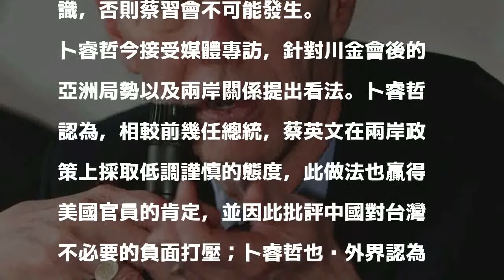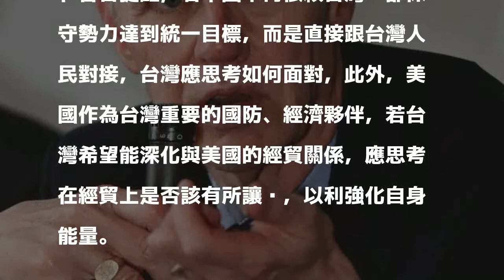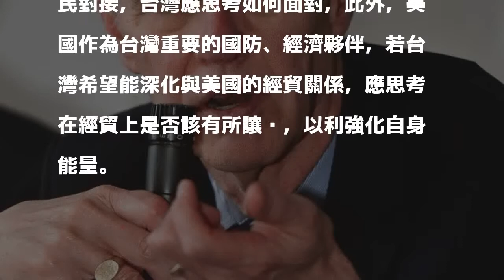卜睿哲：中共拒絕承認民進黨政府 使兩岸陷入僵局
〔記者彭琬馨／台北報導〕美國在台協會前理事主席卜睿哲今接受廣播媒體專訪時表示，總統蔡英文上任以來，一直以低調謹慎的態度處理兩岸關係，但因為中共拒絕承認民進黨政府的法理存在，導致兩岸陷入當前僵局的局面；卜睿哲並說，除非蔡英文以清楚、不含糊的方式承認九二共識，否則蔡習會不可能發生。

發表評論評論如下。